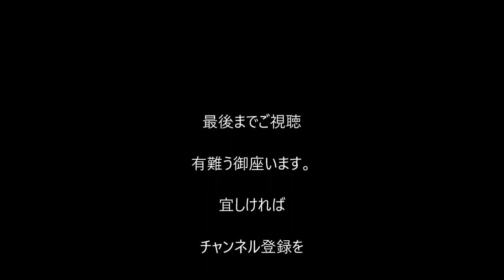八方ヶ原再アップ版ドライブ~TOUGEDRIVE~No 83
再アップです。動画修正
八方ヶ原ドライブ~TOUGEDRIVE~No 83

八方ヶ原は、栃木県の北部、矢板市北部から那須塩原市南部にかけて広がる高原である。5月、6月頃の20万株のレンゲツツジの群生が見事で有名である。ハイキングの適地として整備され、ハイキングコース、キャンプ場、アクセス道路、駐車場、展望台、売店などが整備され気軽に訪れることが出来る。また、アクセス道路は塩原温泉郷にも通じている。 階段状の台地には下から順に学校平（がっこうだいら）、小間々（こまま）、大間々（おおまま）と名前がつけられている。学校平には牛の放牧地（夏期）、売店レストランを備えた山の駅たかはらがある。大間々には駐車場、展望台が整備され、高原山縦走の登山道の入り口があり、一帯は自然休養林に指定されている。 アクセス道路は昭和30年代から40年代にかけて自衛隊の出動により建設された。(wikipediaより情報抜粋）後、山の駅たかはらさんで取り扱ってきたJTPのステッカーが今後販売されなくなりましたwまー仕方ないかな、販売店さんの決断だからね。^_^今後どんどん販売店が取り扱わなくなったらどうするのかねw